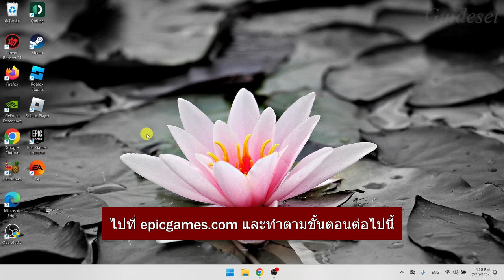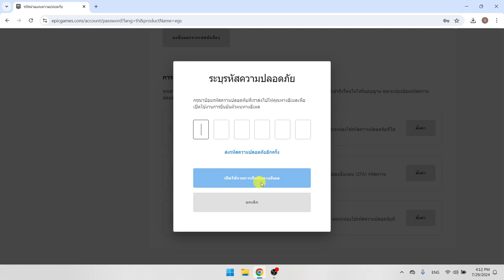วิธีเปิดใช้งานการตรวจสอบปัจจัยสองชั้นใน Fortnite | เป็นขั้นเป็นตอน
วิธีเปิดใช้งานการยืนยันตัวตนแบบสองขั้นตอนใน Fortnite
ในวิดีโอนี้ คุณจะได้เรียนรู้วิธีเปิดใช้งานการยืนยันตัวตนแบบสองขั้นตอนใน Fortnite ทีละขั้นตอน การเปิดใช้งานการยืนยันตัวตนแบบสองขั้นตอนใน Fortnite นั้นง่ายมาก และคุณสามารถทำได้ง่ายๆ ด้วยบทช่วยสอนนี้

หากต้องการดูบทช่วยสอนเพิ่มเติม โปรดสมัครรับข้อมูลจากช่อง Guideset

หากบทช่วยสอนนี้ใช้ได้ผล โปรดกดไลก์วิดีโอนี้และแสดงความคิดเห็นด้านล่าง! นอกจากนี้ หากคุณมีคำขอการฝึกอบรม โปรดแจ้งให้เราทราบในส่วนความคิดเห็น เพื่อให้สามารถสอนได้ในเวลาอันสั้นที่สุด